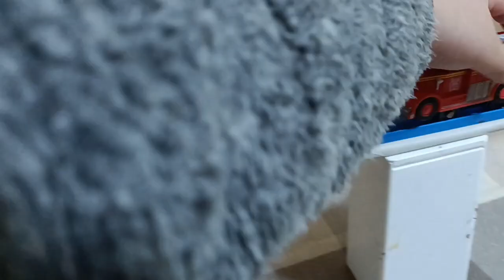World’s Weakest Engine 66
Run Amok